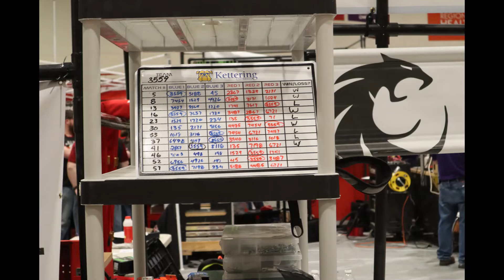Robotics Competition March 18 20